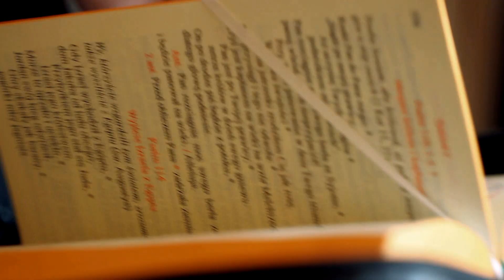Ks. Dariusz Pietrzak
Klip z prymicji ks. Dariusza Pietrzaka.

Realizacja Dawid Woźnica